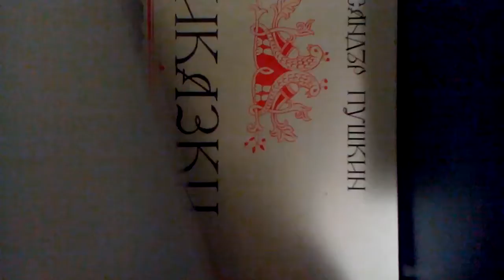HOW TO DRAW BALLORA JUMPSCARE!!!